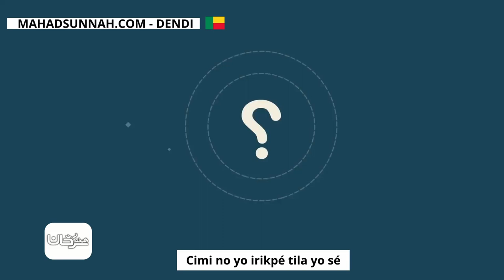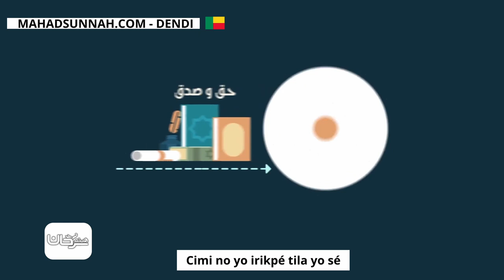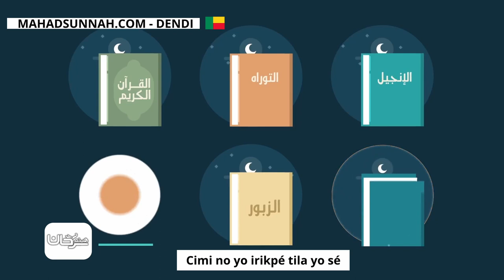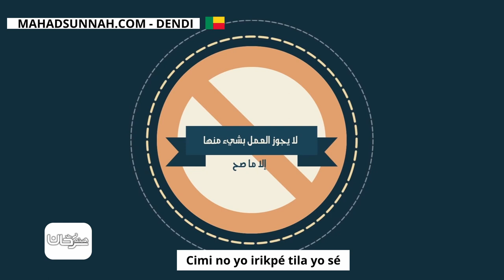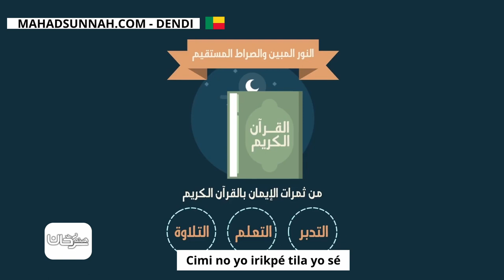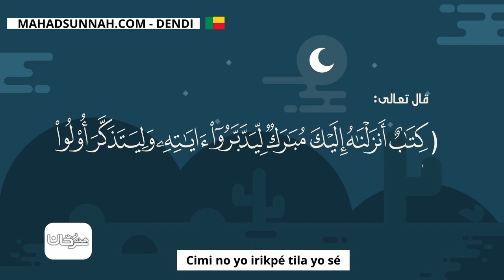Cimi no yo irikpé tila yo sé الإيمان بالكتب